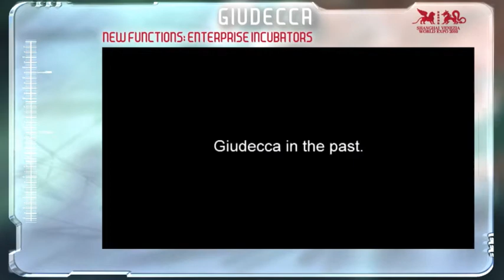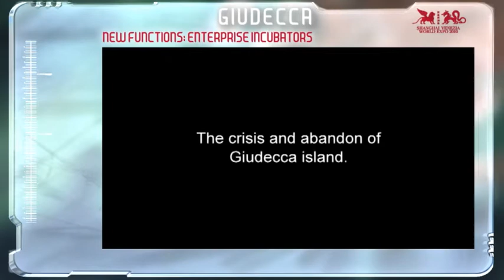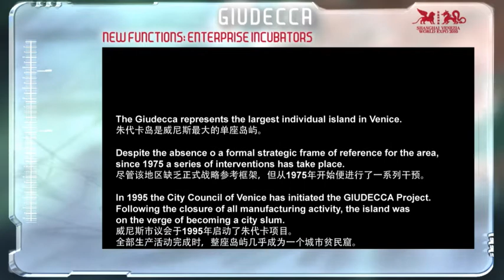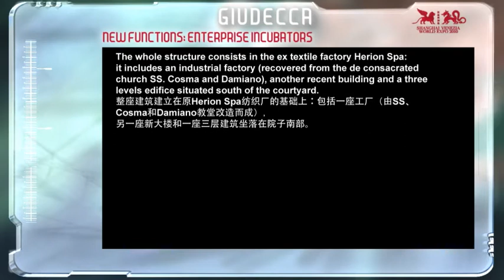MOLESdirector_Expo Venezia-Shanghai 2010_Giudecca_documentary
L'ISOLA DELLA GIUDECCA
老城改造
Best Practices  Urban changing in historical center
最佳实践 老城改造
朱代卡项目还通过支持新SME的整合来促进朱代卡岛的经济复苏，因此，也对当地的可持续经济发展做出了贡献。
The Giudecca represents the largest individual island in Venice.
朱代卡岛是威尼斯最大的单座岛屿。
1980's: First Reclaim Project
20世纪80年代：首个开垦项目
Despite the absence o a formal strategic frame of reference for the area, since 1975 a series of interventions has take place.
尽管该地区缺乏正式战略参考框架，但从1975年开始便进行了一系列干预。
Campo di Marte 阿尔瓦罗•西扎 Alvaro Siza 项目
Area Trevisan 吉诺•瓦莱 Gino Valle 项目
In 1995 the City Council of Venice has initiated the GIUDECCA Project.
Following the closure of all manufacturing activity, the island was on the verge of becoming a city slum.
威尼斯市议会于1995年启动了朱代卡项目。
全部生产活动完成时，整座岛屿几乎成为一个城市贫民窟。
The Giudecca Project also included the economic revitalization of the Giudecca Island by supporting the integration of new SME's, hence contributing to the local sustainable economic development.